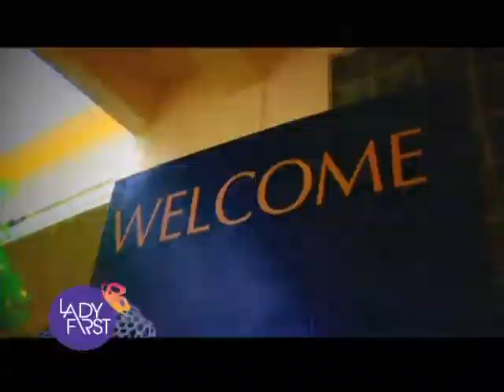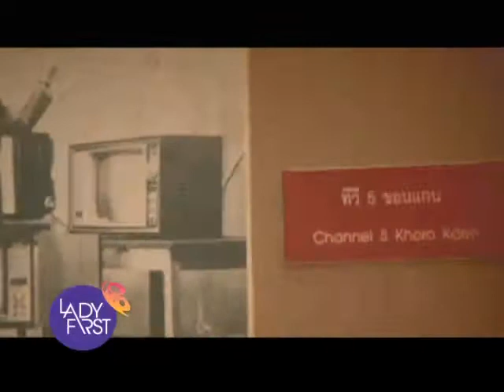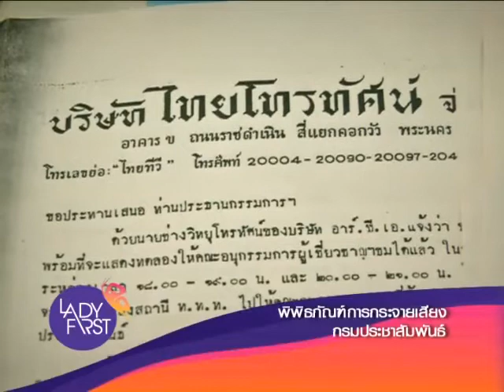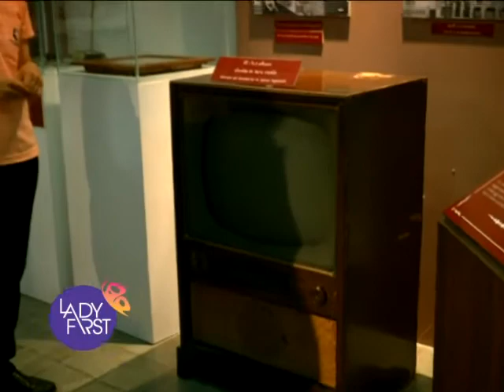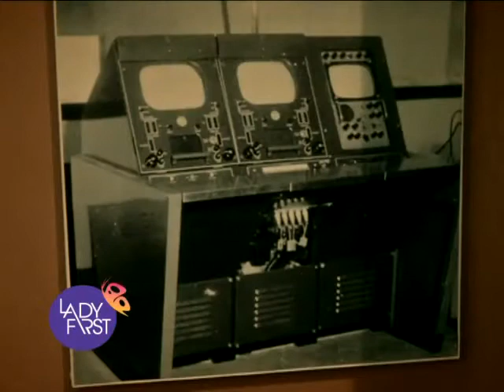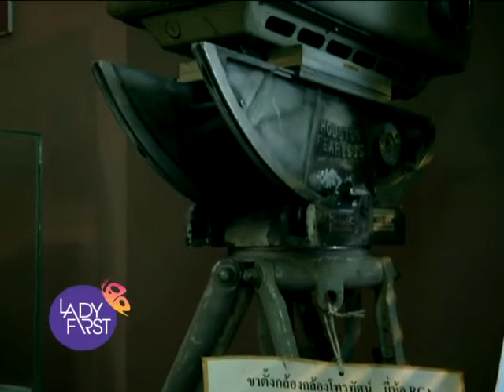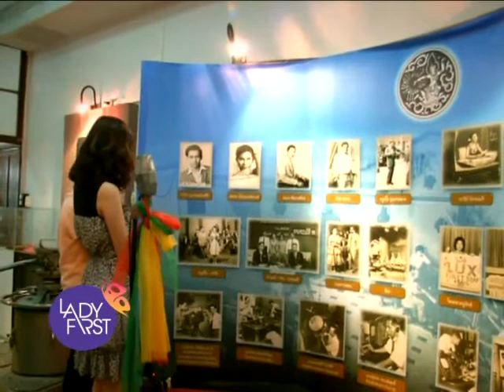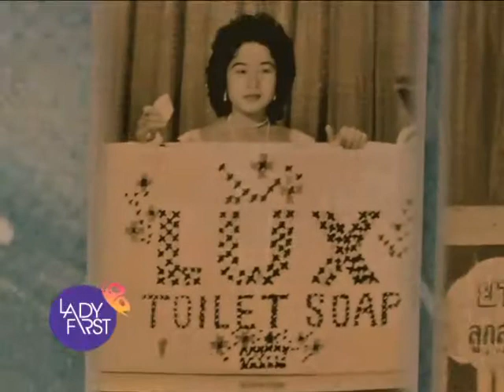ศิรัถยา พาเพลิน_พิพิธภัณฑ์การกระจายเสียงฯ (โทรทัศน์)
MJ เฟิร์น ศิรัถยา แซ่ซิว พาเพลินที่ พิพิธภัณฑ์การกระจายเสียงและหอจดหมายเหตุ กรมประชาสัมพันธ์ แห่งแรกของประเทศไทย และแห่งแรกในอาเซียน

พิพิธภัณฑ์การกระจายเสียง (Broadcasting Museum) ในสังกัดของกรมประชาสัมพันธ์ จัดแบ่งพื้นที่นิทรรศการเป็นหัวข้อต่างๆ ได้อย่างคุ้มค่า นิทรรศการภายในจัดแสดงเป็นสามหัวข้อหลัก ได้แก่เรื่องราวประวัติของการส่งกระจายเสียง (วิทยุ) การแพร่ภาพออกอากาศ (โทรทัศน์) ของไทยเป็นหลัก และการประชาสัมพันธ์  หรืออีกนัยหนึ่งก็คือประวัติของกรมประชาสัมพันธ์นั่นเอง

และเนื่องจากเป็นพิพิธภัณฑ์ว่าด้วย "เสียง" ดังนั้น ความพิเศษของที่นี่ก็คือ เครื่องไม้เครื่องมือต่างๆ ที่นำมาแสดงไว้ล้วนได้รับการซ่อมแซมปรับปรุงให้ใช้งานได้จริงๆ เช่นการถ่ายทอดเสียงพิธีเปิดพิพิธภัณฑ์ทางวิทยุกระจายเสียงแห่งประเทศไทยนั้น ก็ถ่ายทอดสดไปจากห้องส่งในพิพิธภัณฑ์นี่เอง

พิพิธภัณฑ์การกระจายเสียง
กรมประชาสัมพันธ์ ซอยอารีย์สัมพันธ์ ถนนพระรามที่ 6 เขตพญาไท กรุงเทพฯ
เปิดวันจันทร์ -- วันศุกร์ 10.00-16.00 น.มีเจ้าหน้าที่นำชม กรุณาติดต่อล่วงหน้า